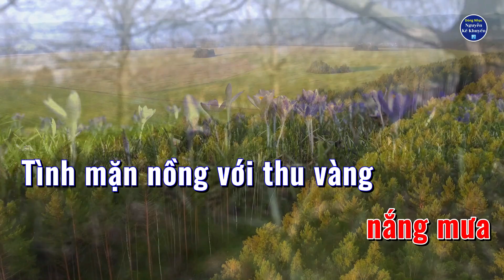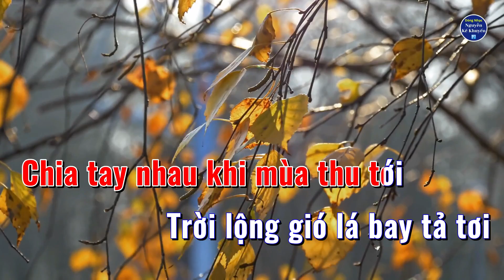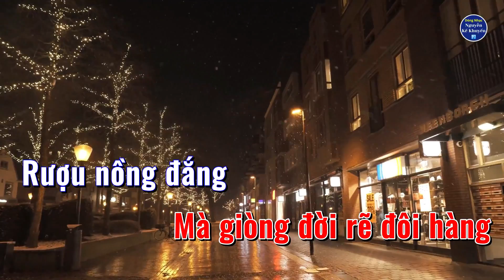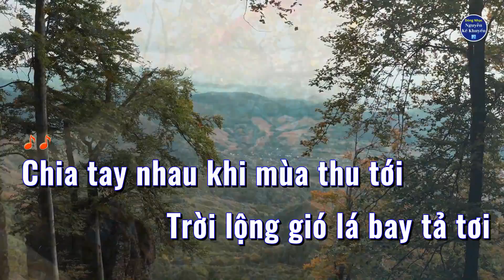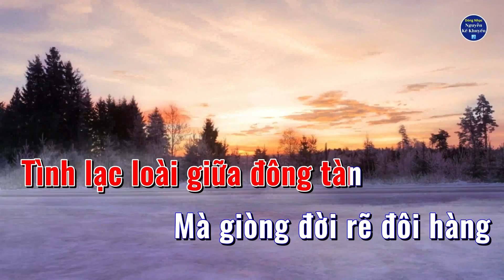LYRICS Điệu Tình Buồn (Nguyễn Kế Khuyến) - Quang Ngọc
Nhạc & Lời: Nguyễn Kế Khuyến - Trình Bày: Quang Ngọc

VIDEO NHẠC ĐƯỢC GIỚI THIỆU HÀNG TUẦN. VIDEO LINK - Giới Thiệu Dòng Nhạc Nguyễn Kế Khuyến

Điệu Tình Buồn
Nhạc & Lời: Nguyễn Kế Khuyến
Trình Bày: Quang Ngọc

Tình rộn ràng lúc xuân về
Lòng bồi hồi dưới trăng thề
Mầu thời gian vương áo lụa
Ngày vui qua phố xưa
Thiết tha cùng
nắng mưa

Tình mặn nồng với thu vàng
Đường dập dìu nắng hai hàng
Dệt mộng ước
hoa vờn bay
Nhìn áng mây nhẹ lay
Tình đong nắng hồn say

Chia tay nhau khi mùa thu tới
Trời lộng gió lá bay tả tơi
Sầu một bóng
bước chân lẻ loi
Đường vắng phố xưa cùng ai
Lệ thấm ướt trên bờ vai

Bao thu qua thương hoài năm tháng
Đời lạnh lẽo gió đông sang
Hờ hững ái ân nhạt phai
Tình đã xa tầm tay
Giòng nước mắt trôi cùng mây
Tình mất nhau nào hay

Gặp lại người thuở ban đầu
Giờ nào ngờ tóc phai mầu
Tình vùi sâu  năm tháng dài
Tìm nhau trong xót xa
Vấn vương ngày tháng qua

Tình lạc loài giữa đông tàn
Mà giòng đời rẽ đôi hàng
Rượu nồng đắng
trên vành môi
Từng cánh hoa rụng rơi
Tình thương nhớ nào vơi